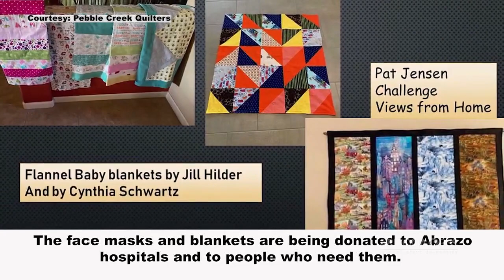PebbleCreek Quilters Donate Masks, Blankets and Dog Beds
PBS Arizona recently reported on the PebbleCreek Quilters club that are using their talents to make face coverings.  This group of women are donating their time, resources and skills and have donated over 5,300 masks.  They have also made and donated receiving blankets to a local hospital and dog beds for animal shelters.

PebbleCreek, a Robson resort community for active adults, showcases world-class amenities, superb homes with energy savings programs, and countless social opportunities in the Phoenix metro area.

About PebbleCreek, a Robson Resort Community:

Discover luxury retirement living in the metro Phoenix area at PebbleCreek, located in Goodyear, Arizona. The community features stunning amenities, including golf, Pickleball, creative arts, and more, plus plentiful opportunities for socializing with fun clubs and activities. Whether you are looking for low-maintenance Courtyard Villa homes or Estate series plans, PebbleCreek offers a variety of new homes for sale.